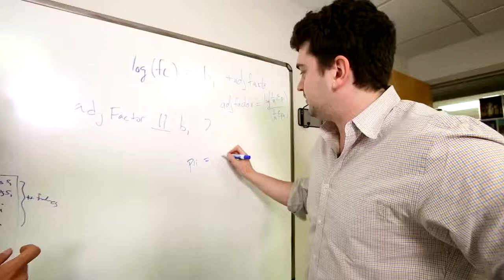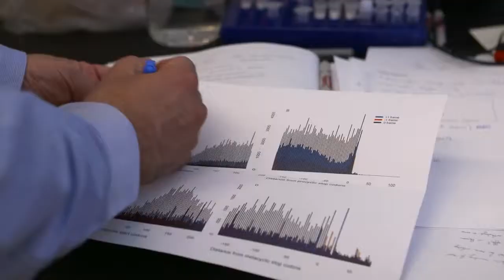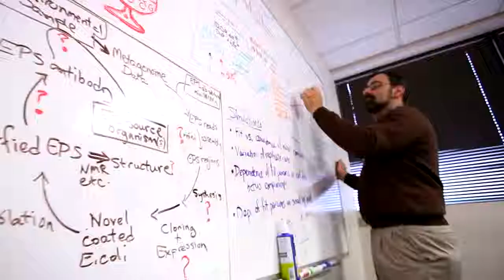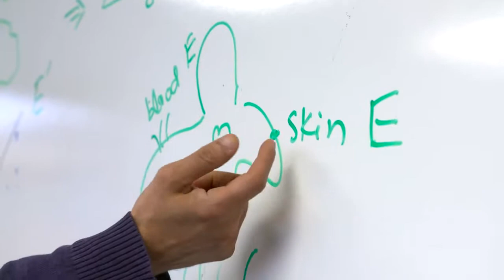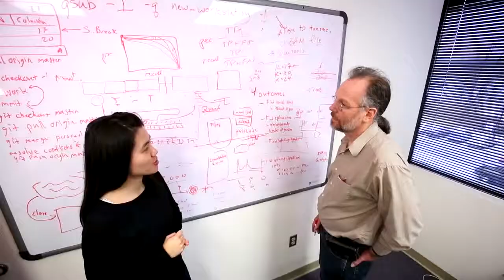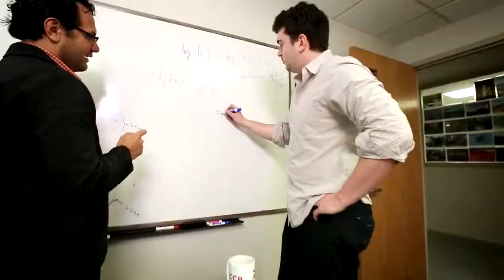Computational Biology how does it work in mankind and research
courtesy: UMIACS